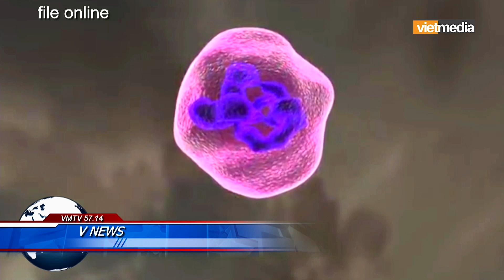Phát hiện biến thể nCoV lây lan mạnh nhất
Theo nghiên cứu được công bố trên Tạp chí Nghiên cứu Y khoa Ấn Độ, hai nhà khoa học Ấn Độ đã phát hiện chủng virus corona mới “A2a” đang nhanh chóng thay thế các chủng virus khác để thống trị toàn cầu nhờ đột biến đặc biệt.